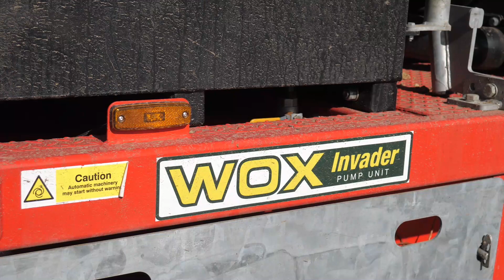John Deere 6155R Applying Digestate - 2021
Digestate being applied with a new Umbilical & Pump set up & John Deere 6155R at Tove Valley Farming